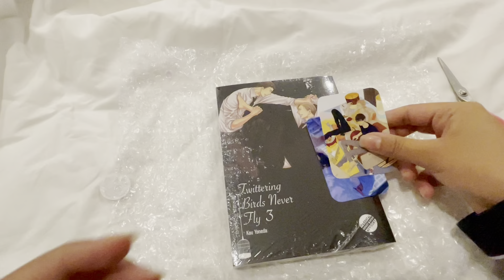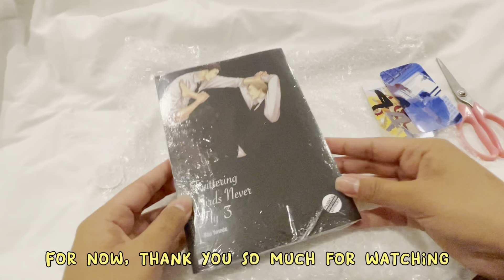Unboxing Twittering Birds Never Fly Volume 3 by Yoneda Kou ❤️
Highly recommend to read if you haven't yet!

TBNF is one of my top 3 favorite manga and I started collecting it last December. At that time, volume 3 was out of stock everywhere. I slowly collect volume 1,2,4,5,6 and now finally I get to hold volume 3 in my hands and it feels so good!